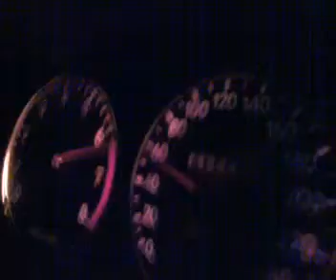jj's corolla @140 kph14/10/2008